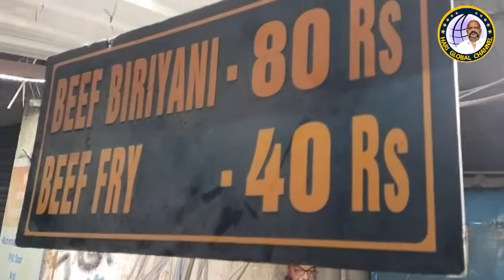இரவு 3:00 மணிக்கு சூடான பீப் பிரியாணி | Mid Night Beef Biriyani at 3:00 clock in Chennai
இரவு 3:00 மணிக்கு சூடான பீப் பிரியாணி..!

Mid Night Beef Biriyani at 3:00 clock in Chennai

VJ Remo R.Yuvaraj

NIGHT ATTI
548, Jawaharlal Nehru Road,
Tirumangalam, Chennai-600 040.